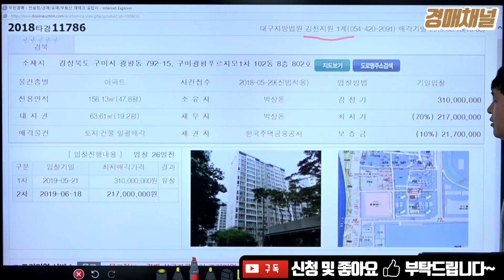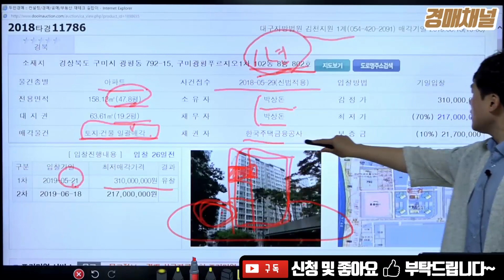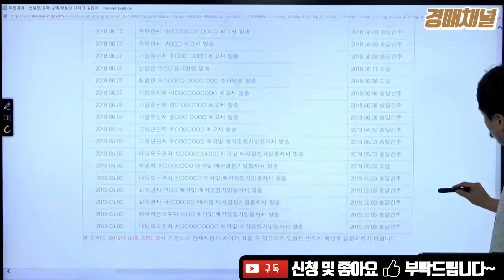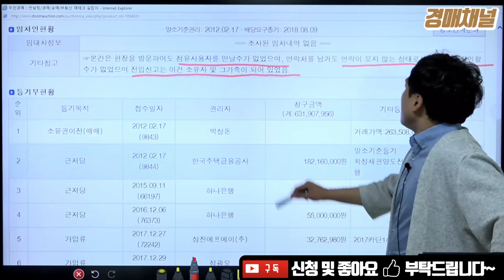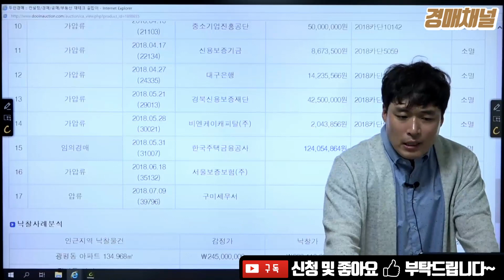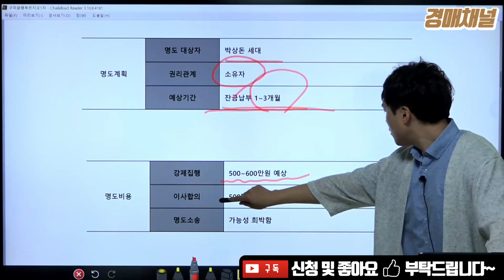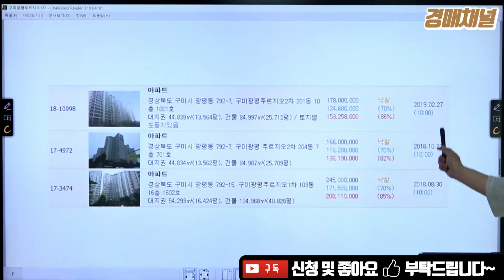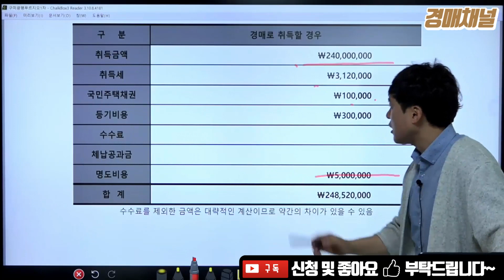[경매분석] 경상북도 구미시 광평동 구미광평푸르지오 1차 아파트 경매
[경매물건]  2018 타경 11786 경상북도 구미시 광평동 구미광평푸르지오 1차 아파트 경매 입니다.